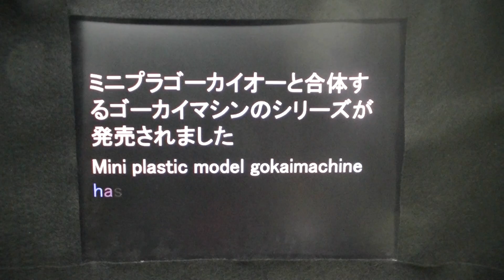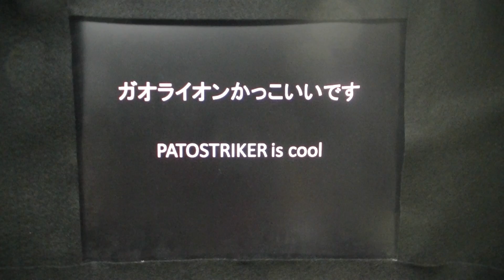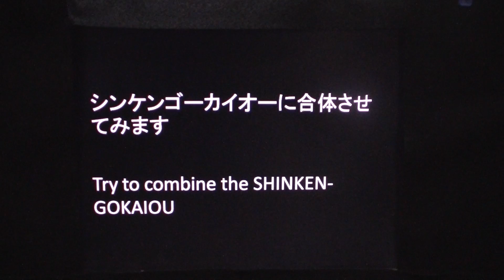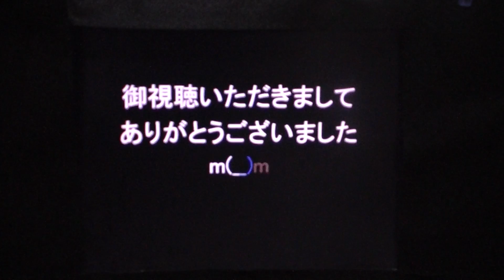ガオライオン 海賊合体ゴーカイマシン GAOLION Kaizoku Gattai Gokai Machine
海賊合体ゴーカイマシンシリーズのガオライオンです。　ガオライオンは2種類買わないと完成しません。　ガオゴーカイオーとシンケンゴーカイオーの2種類に変形できます。　ミニプラモデルはシールがだんだんと取れてくるのが難点ですね。